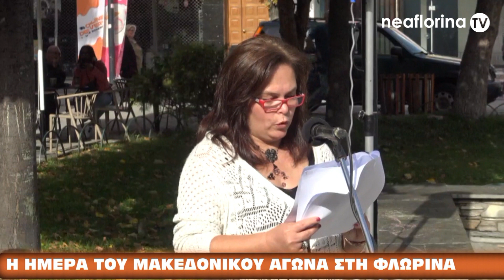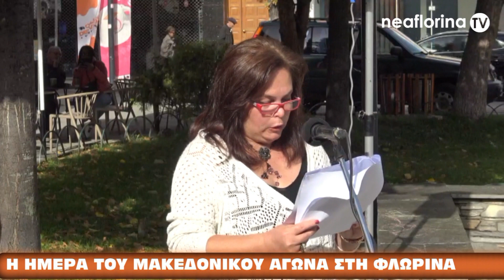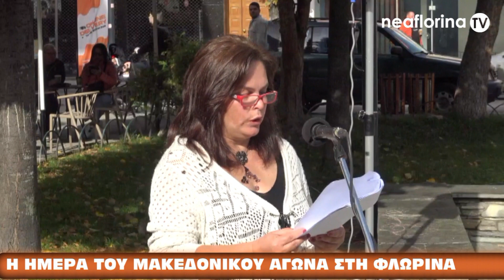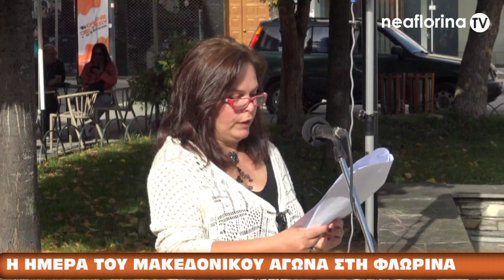Η ημέρα του Μακεδονικού Αγώνα στη Φλώρινα